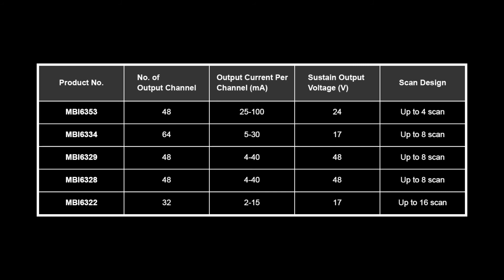Inside Macroblock mini-LED Backlight Technology